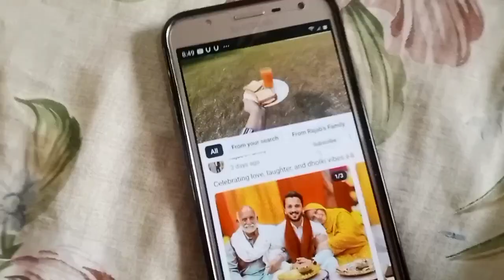dil ek dum ruk gaya 😨😞government school parhne wale bacchon ki acche School parhne ke Khwahish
baba naik doll
baba house cleaning

kid toys vlog
barbie titi toys

pakistanvssrilanka

morning routine
morning routines
healthy breakfast
healthy routine
my healthy morning routine
6am morning routine
5am morning routine
healthy morning routines
breakfast
healthy morning routine breakfast
healthy breakfast recipe
routine
morning routines for school
healthy morning habits
best morning routine
6 am morning routine